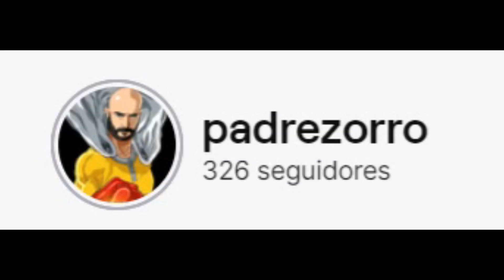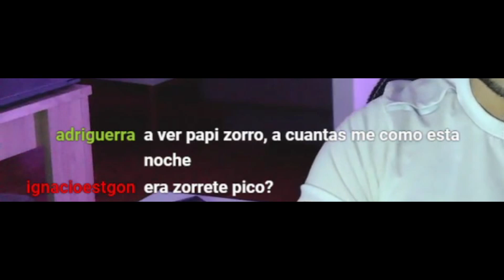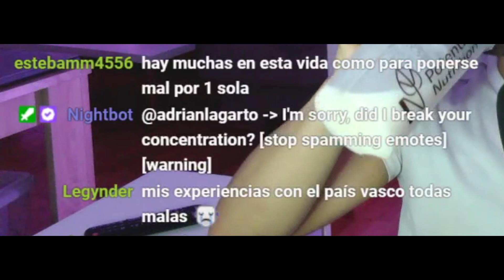PADRE ZORRO jugará CONTRA ANGEL7REAL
Padre zorro conocido como Pico de oro contra Angel7real.